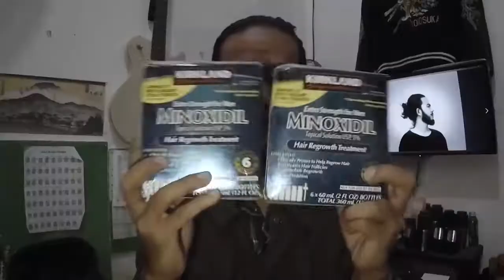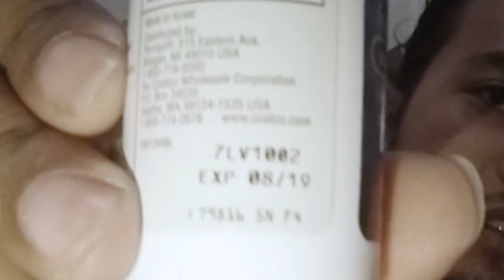TIPS BREWOK!! | Mas Brewok Pengembara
Di video kali ini gw mau ngenalin ke kalian nih obat ganteng yang selama ini gue pake!